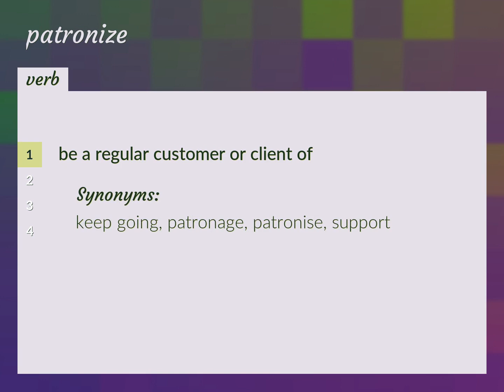Patronize | meaning of Patronize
What is PATRONIZE meaning?